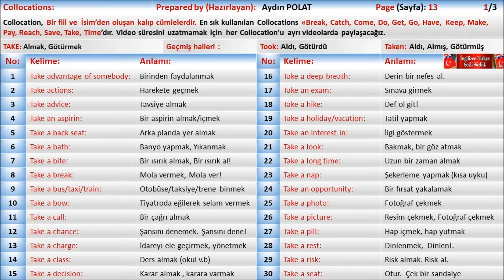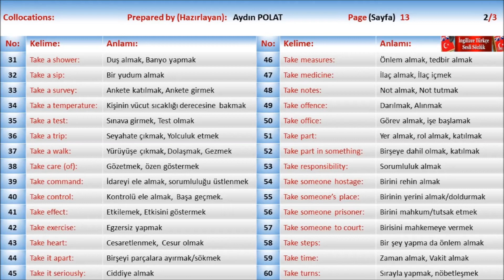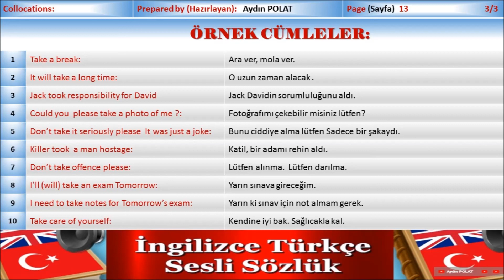Collocations with TAKE (Take ile Sık kullanılan Kalıp cümleler)